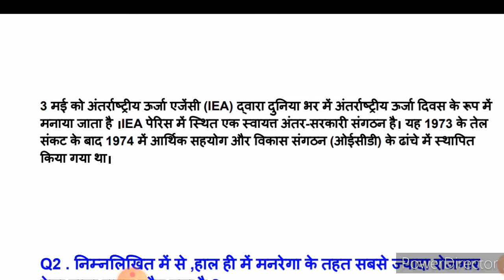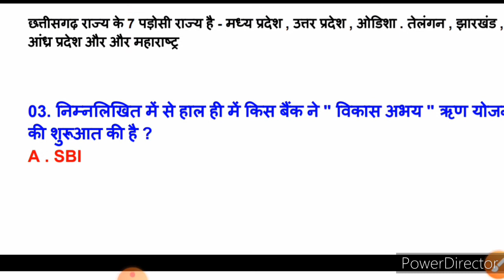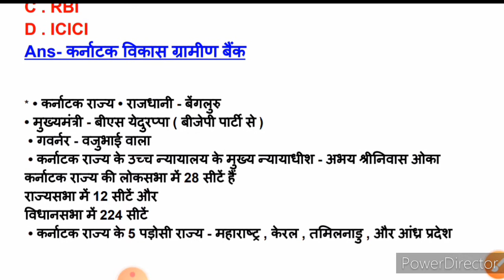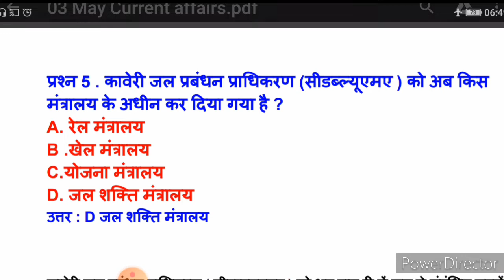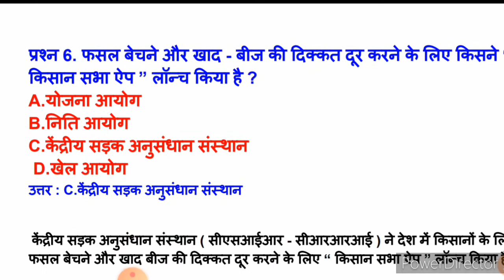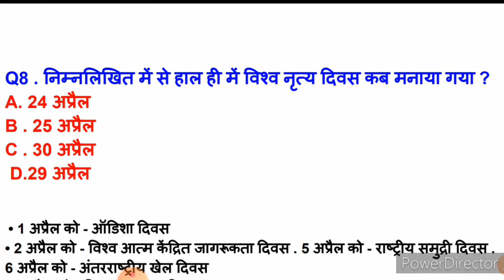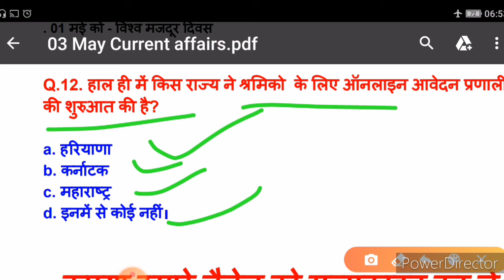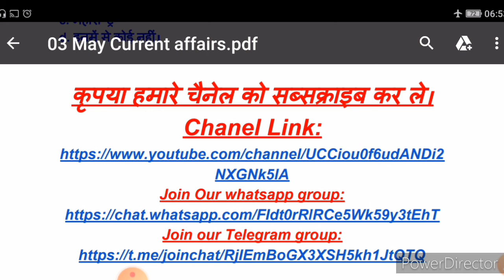03 May Current Affairs || Daily Current affairs full discussion|| Current affairs 2020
हमारे यूटयूब चैनल पर आपका हार्दिक स्वागत है!
घर बैठे हर प्रतियोगी परीक्षा के लिए हिंदी और सामान्य ज्ञान&विज्ञान की ऑनलाइन तैयारी और सरकारी जॉब तथा करंट अफेयर्स संबंधित सभी नजानकारी प्राप्त करने के लिए हमारे YouTube चैनल को सब्सक्राइब जरूर करे और दोस्तो के साथ शेयर जरुर करे।

*SUPREME STUDY POINT*

करंट अफेयर्स योजना,
करंट अफेयर्स PDF 2019,
करेंट अफेयर्स एक पंक्ति में,
करंट अफेयर्स वीडियो,
करंट अफेयर्स इन इंग्लिश,
दिल्ली करंट अफेयर्स इन हिंदी,